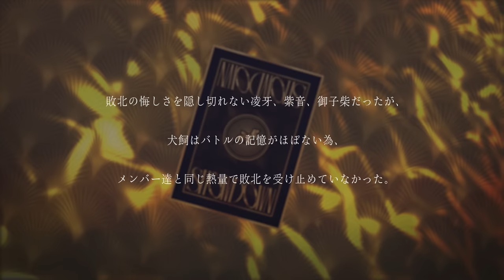【バトルトレーラー】獄Luck / Consolation Match"SHOWDOWN"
トーナメントバトル - Road to Legend - より、Consolation Match"SHOWDOWN"のバトルトレーラーを解禁!! Round1にて惜しくも敗れた4つのチーム「VISTY」「AMPRULE」「1Nm8」「獄Luck」が決勝ステージへの1枚の切符を賭けて激突する!!

勝利以外に道はない。未来を切り開け。

➡📱投票へのご参加は
ファンコミュニティアプリ「Paradox Tribe」から!!

💽CD発売情報
Paradox Live - Road to Legend - Consolation Match"SHOWDOWN"
品番：EYCA-13812～3
●封入特典
投票ポイント券（2,000pt）
2023/5/21（日）開催 待望の3rdリアルライブ「Paradox Live Dope Show 2023」最速先行抽選応募券 ※応募期間：2023/2/1（水）10:00～2/19（日）23:59

【DISC1】
1.DO or DIE / 武雷管
2.Nobody But Me / AMPRULE
3.S∀G∀/ 1Nm8
4.Endless Dream / VISTY
5.Trigger / 獄Luck
6.Rap Guerrilla Reload - Paradox Live All ARTISTS -
7.Voice Drama “SHOWDOWN” Part 武雷管
8.Voice Drama “SHOWDOWN” Part AMPRULE

【DISC2】
1.Voice Drama “SHOWDOWN” Part 1Nm8
2.Voice Drama “SHOWDOWN” Part VISTY
3.Voice Drama “SHOWDOWN” Part 獄Luck